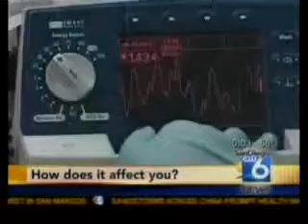Bilbray Covered On Health Care Reform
Congressman Bilbray is covered by San Diego 6, The CW, regarding his reaction to the health care reform vote.